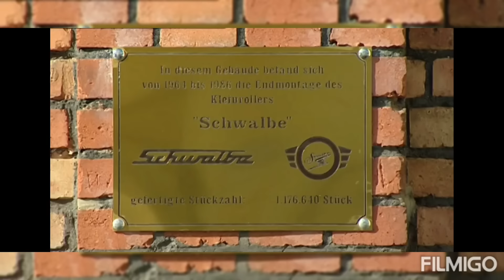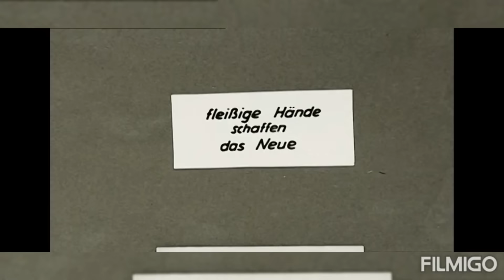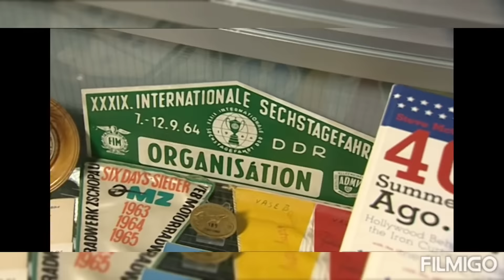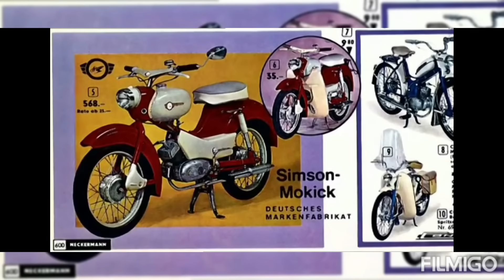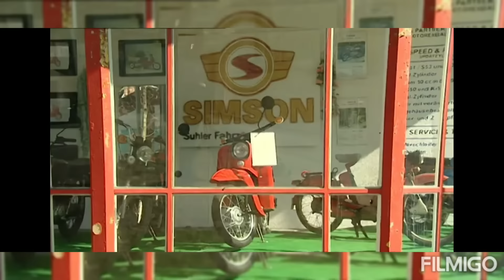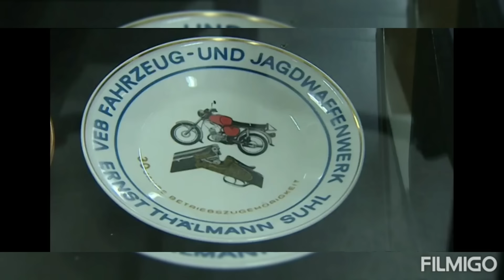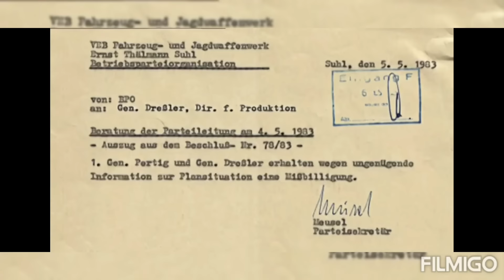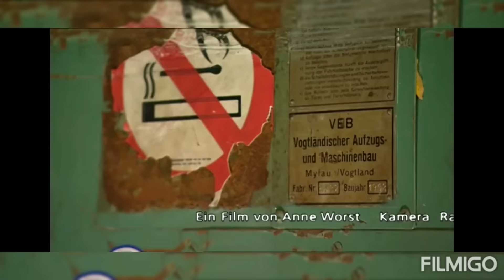Die Kultmarke Simson - Fahrzeuge aus Suhl | Dokumentation | FRIDAYSFORTWOSTROKES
Die Kultmarke Simson - Fahrzeuge aus Suhl 🔧

Wenn du 2 Takter liebst bist du hier genau richtig! Also Willkommen auf meinem Kanal! ✌🍻

Gönnt euch unter diesem Link die besten Simsonteile bei Ostoase und unterstützt mich dabei
Vielen Dank! 🙏

Diese Dokumentation wurde ursprünglich vom MDR gedreht, die Rechte liegen nicht bei mir!